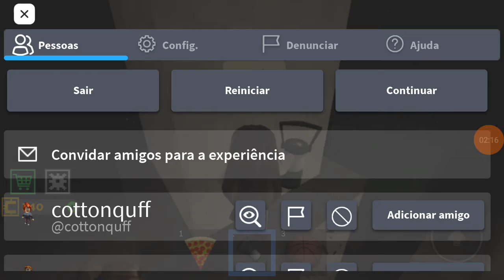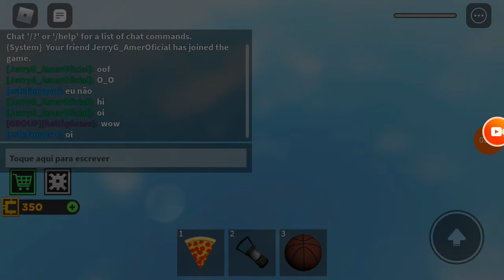jogando Roblox com o Boyfriend || parte 2